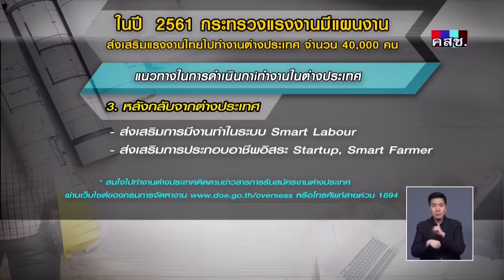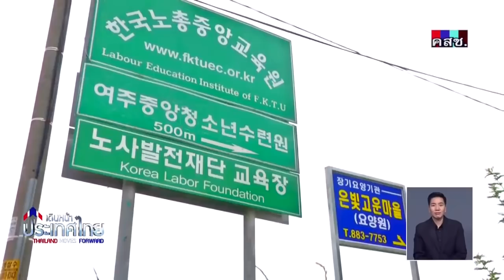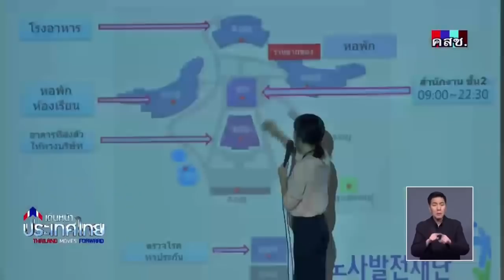ไปทำงานต่างประเทศถูกกฎหมาย งานดี เงินดี ชีวิตดี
รายการเดินหน้าประเทศไทย ตอน ไปทำงานต่างประเทศถูกกฎหมาย งานดี เงินดี ชีวิตดี ออกอากาศ 26 มิถุนายน 2561